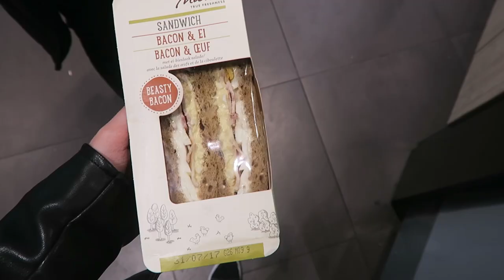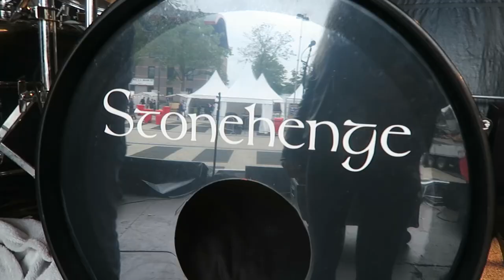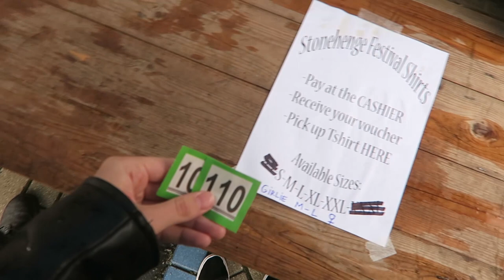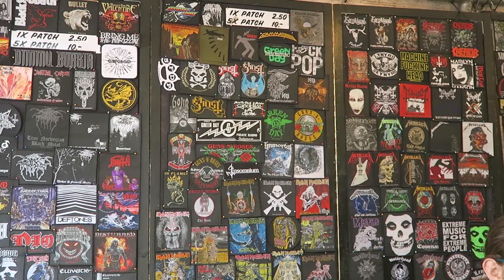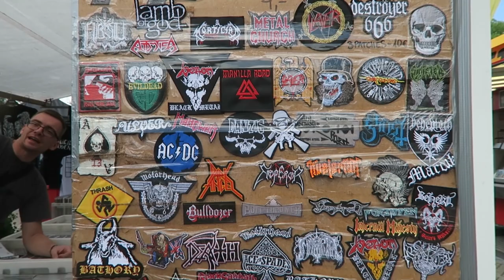STONEHENGE FESTIVAL 2017 | Vlog #14 | Emmelie Herwegh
On the 29th of July I went to Stonehenge Festival in Steenwijk, The Netherlands. Inferum were opening the festival and I went with them. Enjoy watching! :)